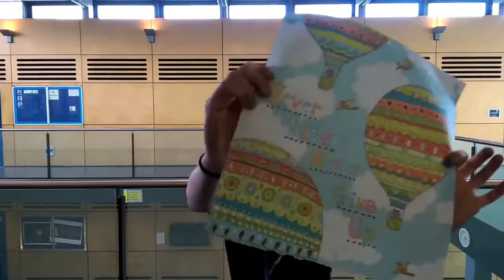Year 11 Leavers Class of 2016